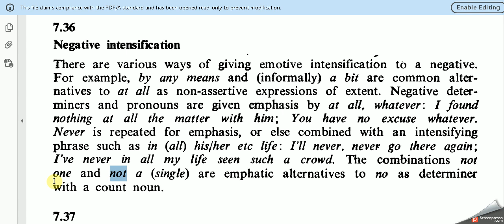A University Grammar of English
7.36 Negative Intensification